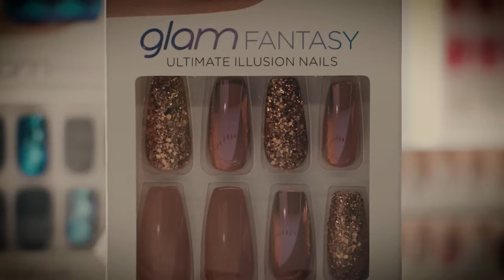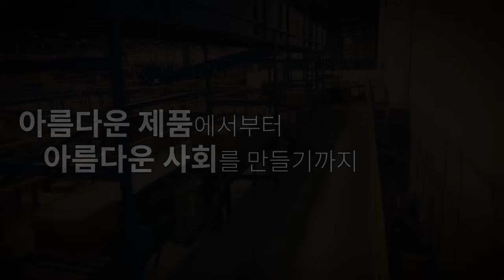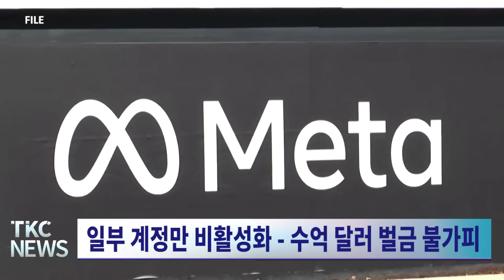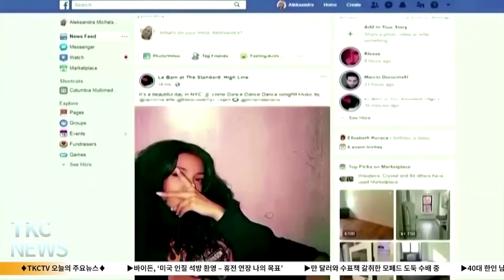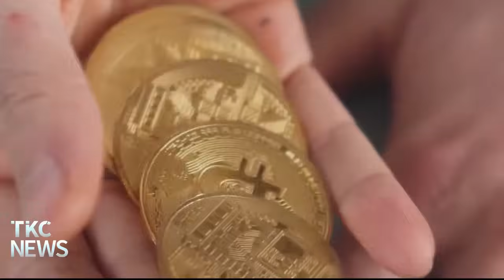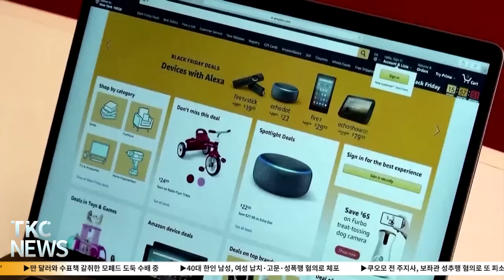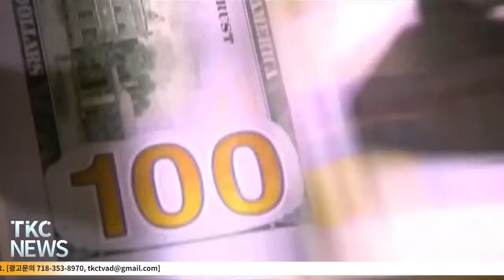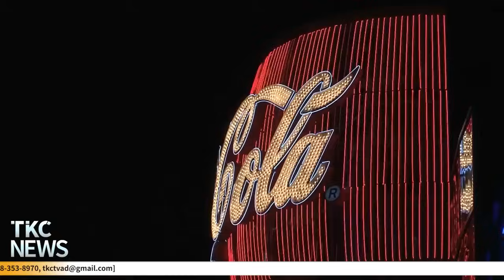TKC NEWS l 11/27 (월) 40대 한인 남성, 여성 납치·고문·성폭행 혐의로 체포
1. 바이든, ‘미국 인질 석방 환영 – 휴전 연장 나의 목표’
휴전 이틀 연장…30일 7시까지

2. 만 달러와 수표책 갈취한 모페드 도둑 수배 중
대낮에 길에서 총으로 피해자 위협, 온몸 검은 옷으로 무장

3. 40대 한인 남성, 여성 납치·고문·성폭행 혐의로 체포
피해 여성 가까스로 탈출해, 피범벅 된 채 인근 주민에 발견

4. 쿠오모 전 주지사, 보좌관 성추행 혐의로 또 피소
“가슴과 엉덩이를 강제로 만져” – 민사소송 제기

5. 인스타 통해 100만여 미성년자 정보 불법 수집
일부 계정만 비활성화 - 수억 달러 벌금 불가피

6. 금값, 2천10달러 넘기며 6개월 만에 최고
미 기준금리 인상 끝났다는 인식과 달러화 약세 영향

7. 블프 매출 2.5% 증가 – 온라인 매출 최소 7.5% 폭증
보석, 의류, 스포츠 행사 및 외식 지출 늘어나

8. 사이버먼데이 매출 증가율 5.4% – 블프의 2배 전망
첫 월요일 매출 120억 달러 – 사상 최대의 온라인 매출

9. ‘바이든에 도전’ 필립스, ‘대선에 올인’
“이제는 변화를 위한 시간, 횃불을 넘겨줄 시점”

10. 몬테네그로 법무, 권도형 미국 송환 시사
‘미국이 우리의 가장 중요한 대외 정책 파트너’

11. 보건 분야만 일자리 폭증 – ‘냉각’ 고용 시장 버팀목
고령화 추세로 의료 및 보건 수요 자연스럽게 늘어나

12. ‘주택 비용-카드 빚 늘고 저축 감소’ 소비 열풍 종 쳤다
모기지 원금 및 이자 상환에 월 소득의 41% 사용

단신
1. 미국 지역신문, 경영난에 18년 만에 3분의 1 소멸
2. ‘코로나19 백신 강제 접종’ LA 시 공무원, 집단 소송
3. 짝퉁 판쳤던 올해의 단어는 진품 뜻하는 “Authentic”
4. 브롱스 아파트서 남녀 및 5세 남아, 살해된 채 발견
5. 브롱스 쇼핑몰 주차장서 49세 남성, 괴한 총에 사망
6. 센트럴파크 바우브릿지, 보수 위해 오늘부터 폐쇄
7. ‘돈 세탁 유죄 시인’ 바이낸스 창업자, 출국 허용 요청
8. 삼성전자, 글로벌 TV시장 18년 연속 1위 유력